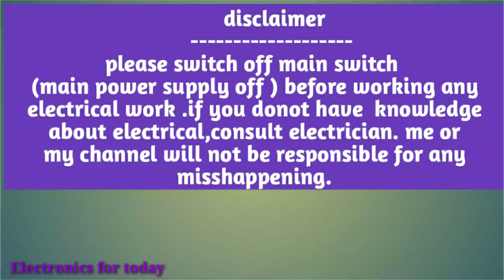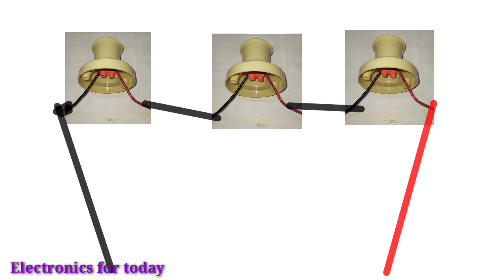Series circuit kya hota hi,what is series circuit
Series circuit kya hota hi,
what is series circuit
Bulbs connection in series
(सिरीज़ पैरलल सर्किट क्या होता है )
This video is about what is series and parallel circuit. how we connect load in series or  in parallel.
Part list:-1. bulb - 3
               2.some wire  as per your need
               3.electrical tape-1
                4. bulb holder -3

5/10 kw mainline automatic voltage stablizer :-

Bluebird 5kw voltage stabilizer buying link  RS=7149
model no=BM513C
(130v-280v)👇

Bluebird mainline 5kva 130v Copper Wounded Voltage stabilizer,BM513C (rs=6950)

v guard VGMW 500plus automatic voltage stabilizer ( 90v to 300v)  rs=9998 👇

servomate 5 kva automatic voltage stabilizer ( 130v-280v) rs=6399 copper winding

servomate 5 kva automatic voltage stabilizer ( 90v-300v) rs=7999  copper winding👇

pulstron 10 kva automatic voltage stabilizer ( 170v-270v)  rs=13300

servomate 10 kva automatic voltage stabilizer  ( 90v to 300v)  rs=15499

Servomate 5KVA (170v-500v) 2 Phase Mainline Automatic Voltage stabilizer, Aluminium, Floor Model, Color Ivory & Blue =rs 8499

Servomate 5KVA (100v-500v) Mainline Automatic Voltage Stabilizer with (200v-240v) Output Voltage, Aluminium, Double Phase Floor Model  =rs 9499👇